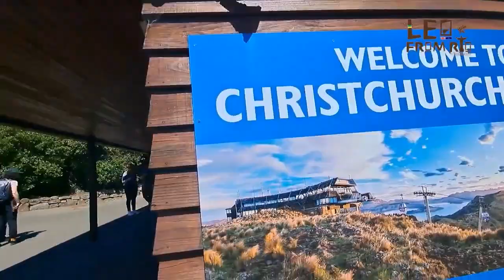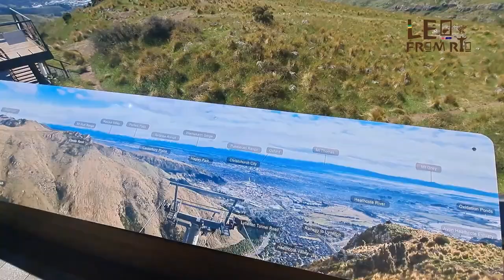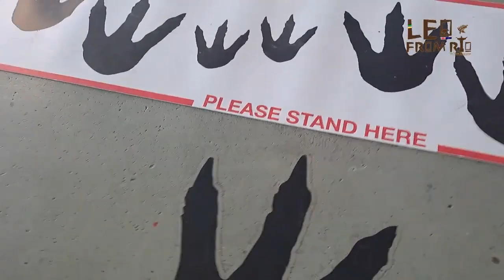PASSEIO DE GÔNDOLA E IMAGENS DE DRONE EM CHRISTCHURCH NOVA ZELANDIA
/ leo.novazelandia

  / leofromrj

TIKTOK  leofromrj
  / leofromrj